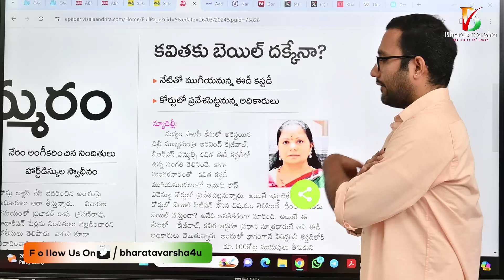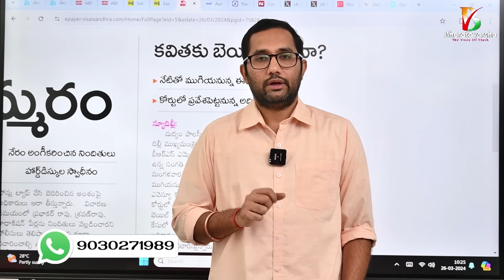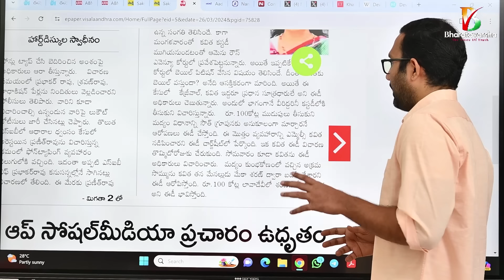తీహార్ జైలుకు కవిత | Morning News లో ముందుగానే చెప్పినం | Bharatavarsha